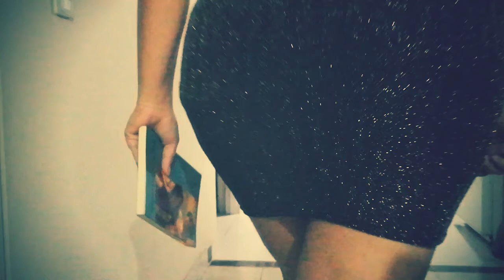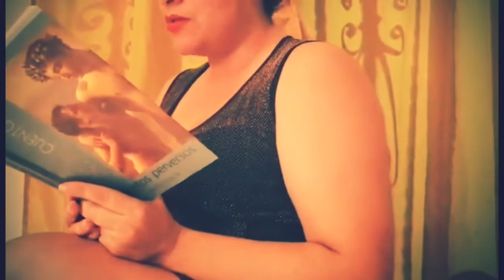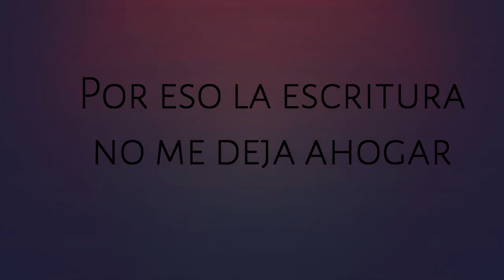Booktriler Reina Carmesí temblores, ecos y rubores de Dianita VP. Dirección Melissa Pinzon.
No apto para menores. Evite ver con prejuicios y disfrute del erotismo. Abra su mente y comparta si es de su agrado.